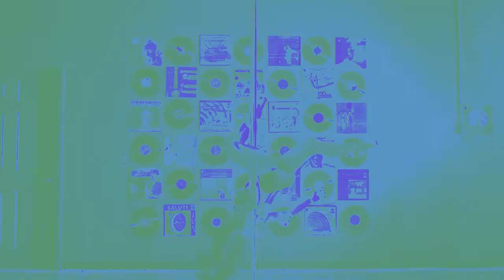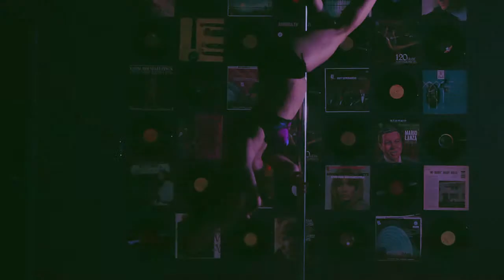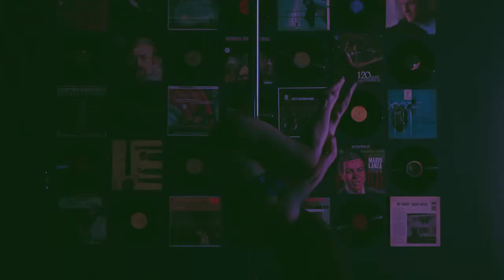Wrecking Ball Contemporary Pole Dance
Shot and Edited this video with pole dancer Charry Cabantog in LA, CA.